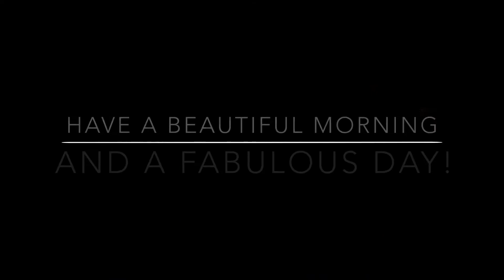Beautiful Beginning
New Day Starter